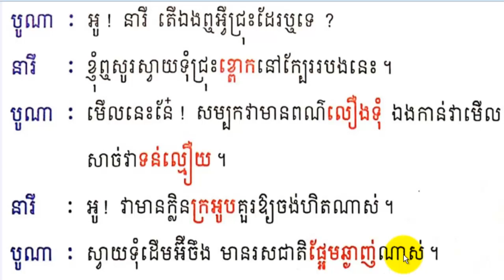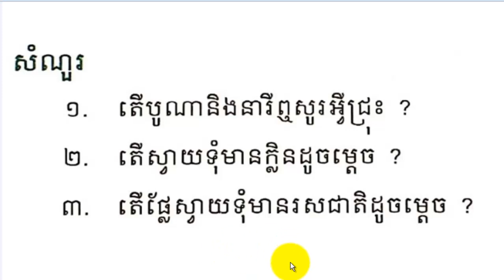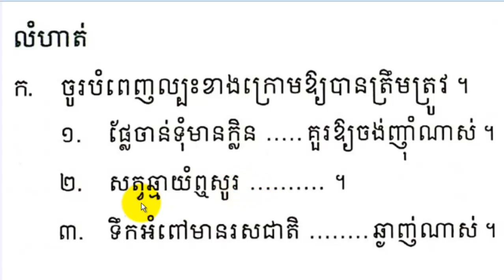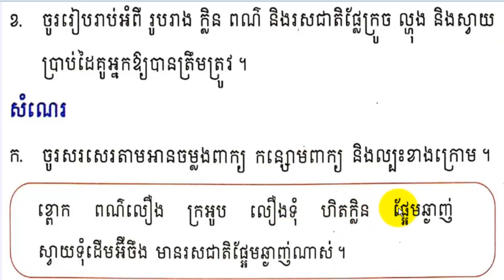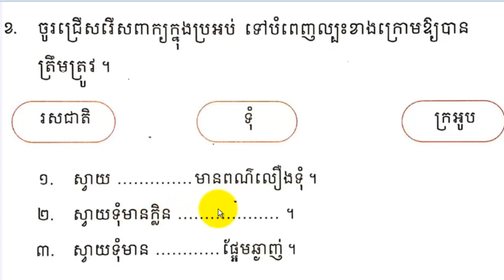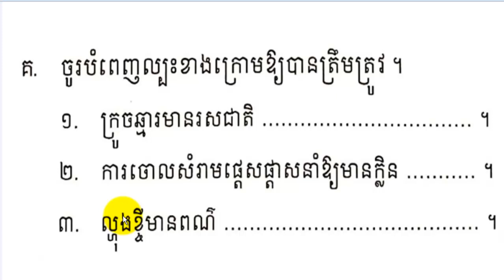រៀនភាសាខ្មែរ,ថ្នាក់ទី២,មេរៀនទី៥៣,Lesson 53,Khmer study,#53,សិដ្ឋ សុវណ្ណថង,Sith Sovanthong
learn khmer Language,Learn Khmer Lesson 53,សិដ្ឋ សុវណ្ណថង,
_ please practice read Khmer language Lesso 53 Grade 2 Thank very big